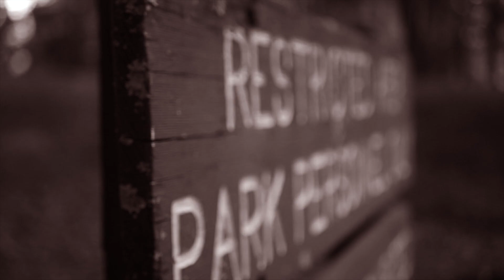King Femi - "FEFE"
Music video for "FEFE" by King Femi
Directed by Tony Belize

This Is A Royal Family Production